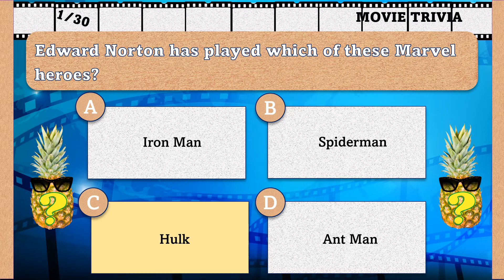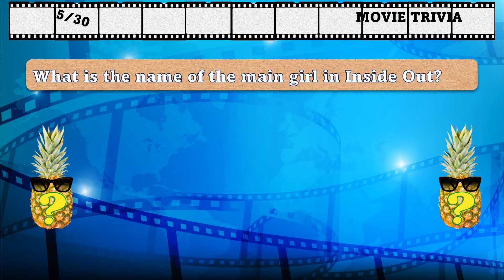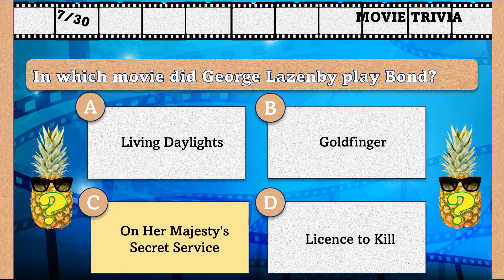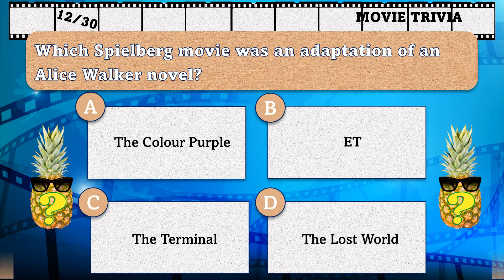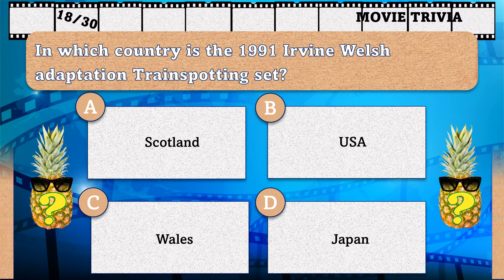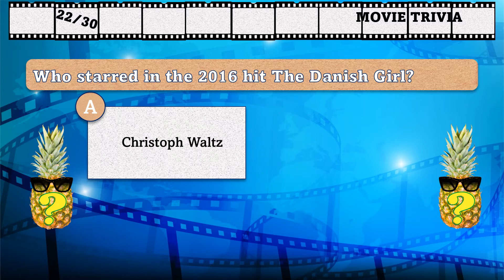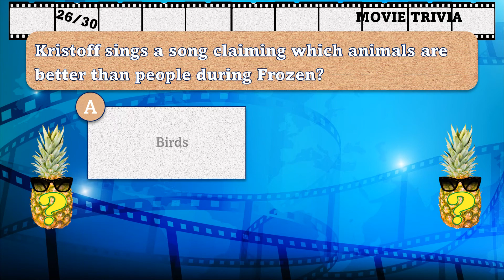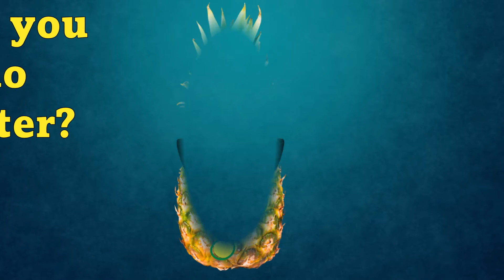General Movie Quiz #33: Trivia Fun: Multiple Choice: Pub Quiz Challenge: Cinema fan challenge.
Love the movies? Enjoy this Movie Quiz and find out if you know your stuff. Full of the kind of Trivia found in many a Pub Quiz, can you get them all right?

30 Multiple Choice questions. 10 seconds per question. Many different genres of movie. Many difficulty levels (they're all easy when you know!)